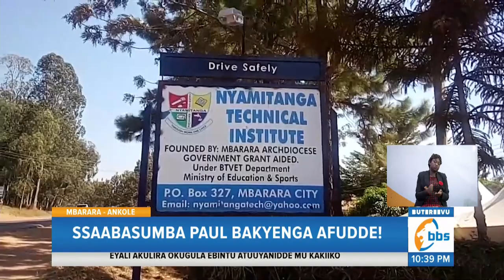Ssaabasumba Paul Bakyenga Afudde! Abakulisitu Bamukungubagidde